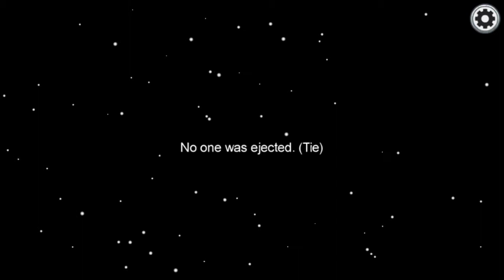Among Us Time